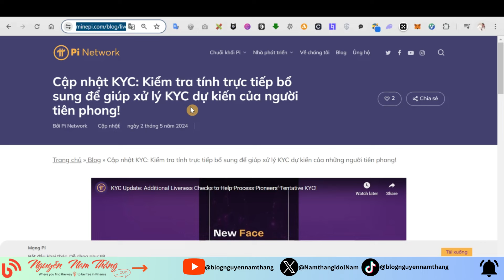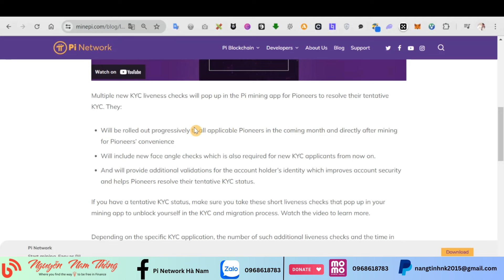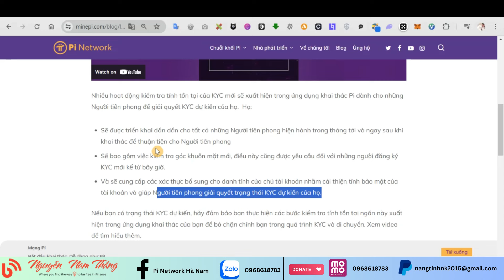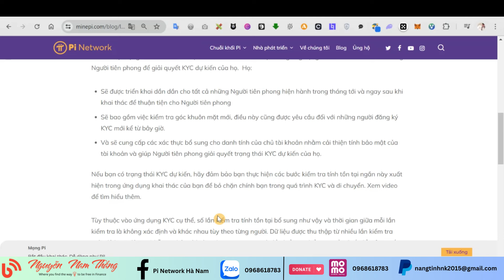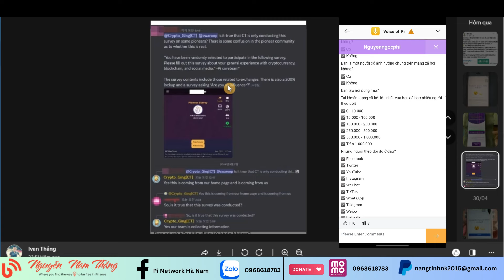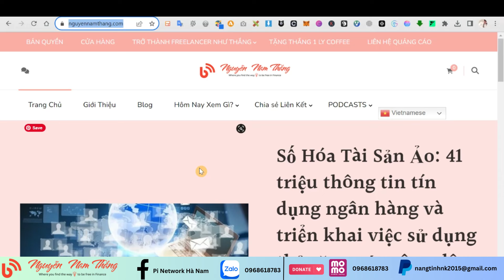CẬP NHẬT KYC GIẢI QUYẾT TRIỆT ĐỂ VẤN ĐẾN KYC DỰ KIẾN TRONG THÁNG 6 2024 - Blog Nguyễn Nam Thắng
►►► Nhóm Blog Nguyễn Nam Thắng trên Zalo để mọi người cập nhật và thảo luận:
►nhóm cho ae nào muốn trở thành freelancer như Thắng